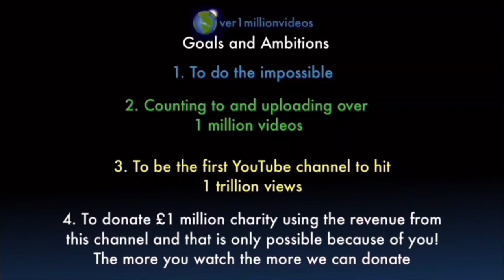Counting to ONE MILLION!!, This is Number 102,483